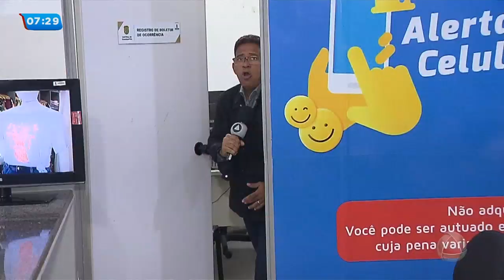Vítima de assalto é agredida dentro do ônibus da linha Marcos Freire Dois - Balanço Geral Manhã